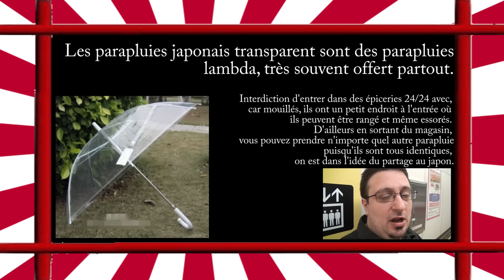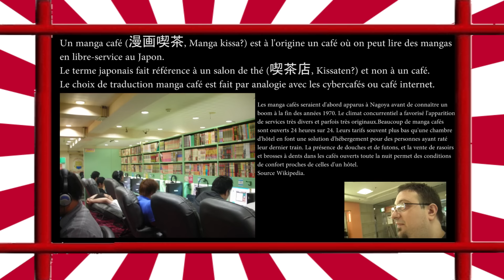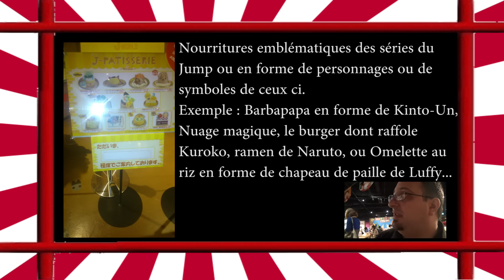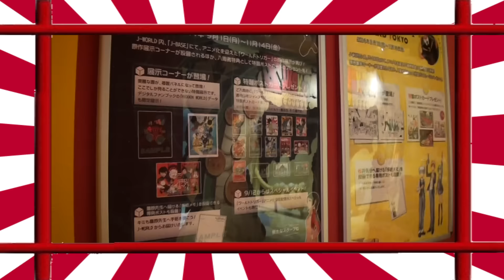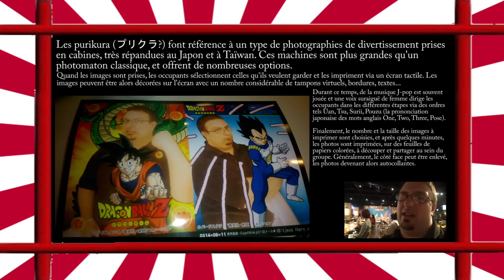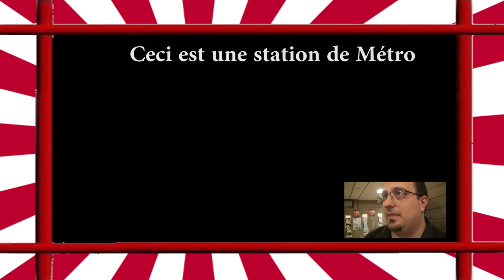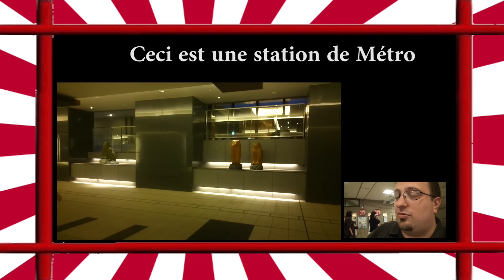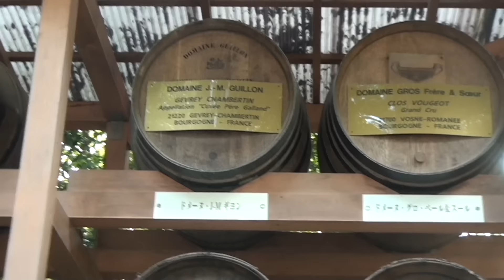VOYAGE AU JAPON : LE PARC D'ATTRACTION DU SHONEN JUMP ! ROAD TRIP IN TOKYO #04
Comment préparer son voyage au Japon ? Des conseils pour visiter Tokyo ? Venez découvrir mon voyage à Tokyo, les quartiers que j'ai visité et les conseils que je vous recommande pour essayer de passer le séjour de vos rêves !

J WORLD TOKYO C'EST LE PARADIS DU FAN DU SHONEN JUMP, Entre les univers Dragon Ball, Naruto et One Piece, les musées des séries du Jump comme Kuroko No Basket, Bleach, Hunter x Hunter, Kochikame, Haikyuu vous aurez de tout !